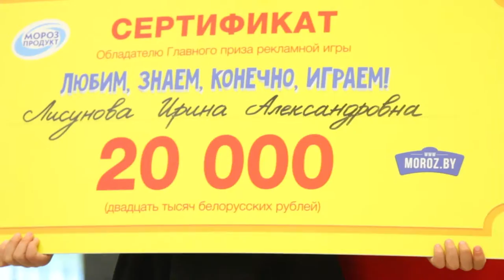Отчетный ролик Мороз продукт